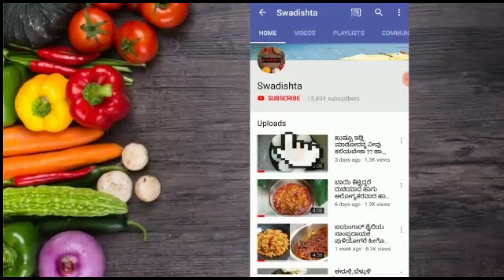ರುಚಿ ರುಚಿಯಾದ ಮೂರು ರೀತಿಯ ಬೇಳೆ ಬಳಸಿ ಮಾಡಿ ನುಚ್ಚಿನುಂಡೆ ಹಾಗು ಅದರ ಜೊತೆಯಲ್ಲಿ ಮಾವಿನಕಾಯಿ ಚಟ್ನಿ